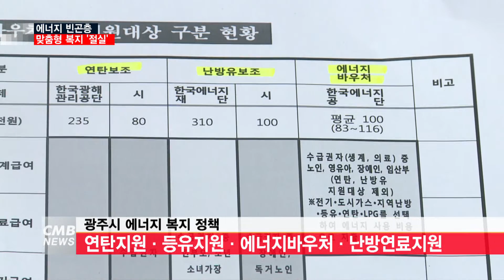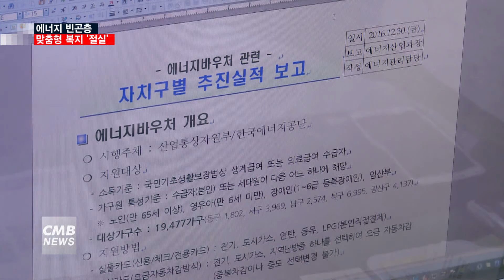[CMB 광주뉴스] 에너지 빈곤층 맞춤형 복지 절실